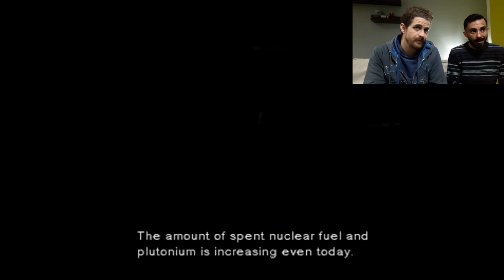Παίζουμε Metal Gear Solid Snake ps1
Ανοίγουμε το χρονοντούλαπο και ξαναμπλέκουμε σε νοσταλγικά κατασκοπευτικά παιχνίδια με τον Snake!!!